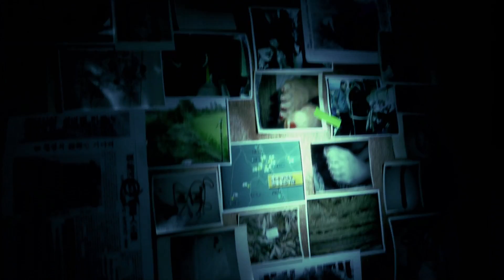공소시효 - Cold Case # Trailer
KBS 파일럿 '공소시효'는 공소시효가 얼마 남지 않은 사건을 재구성해 이를 VCR과 스튜디오 토크로 되짚어보는 미스터리 추리 프로그램으로 스토리텔러 영화배우 김상경이 출연 4월 5일 2TV에서 첫 방송 예정입니다!